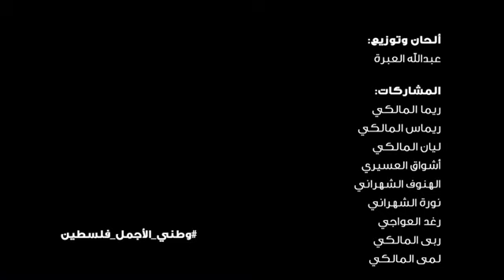فرقة عالم صغار كليب وطني الأجمل فلسطين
كليب وطني الاجمل فلسطين رايه
كلمات الشاعر علي الحزمي
اداء صوتي سهى حماده
بطولة راية المطيري
استعراض فرقة عالم صغار

ولطلب كلمات الزفات الشيلات الاناشيد لكافة المناسبات التواصل مع الشاعر علي الحزمي مباشرة 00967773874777 واتس اب

وشاهد ايضا //